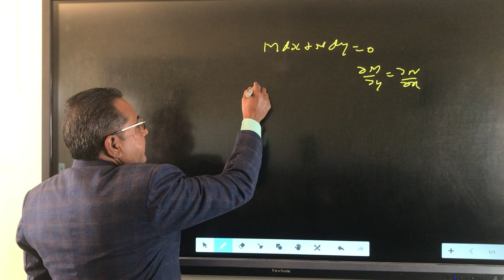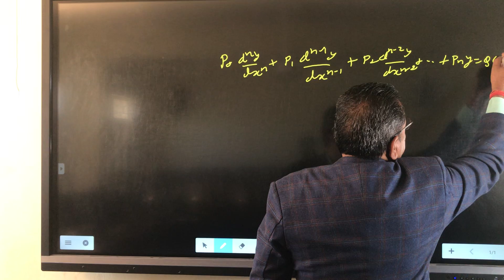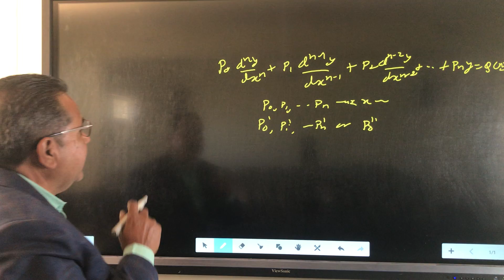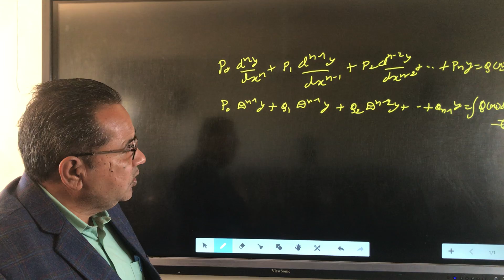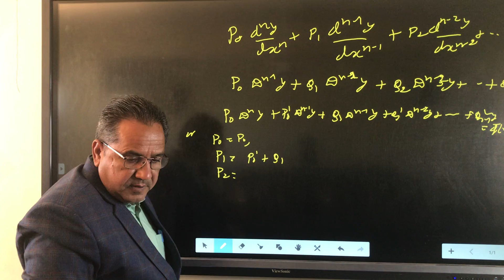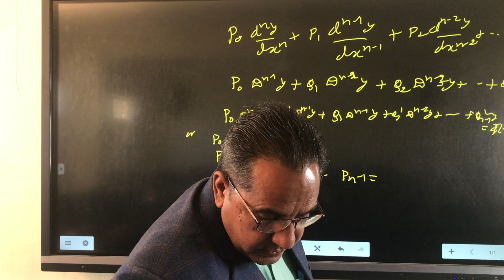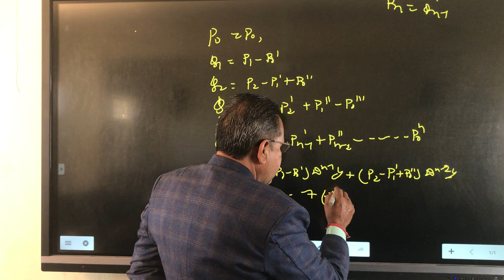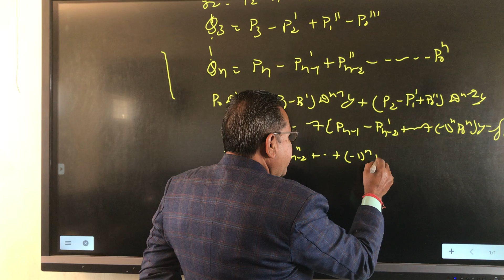Dr RanveerSingh Maths B sc Pt2